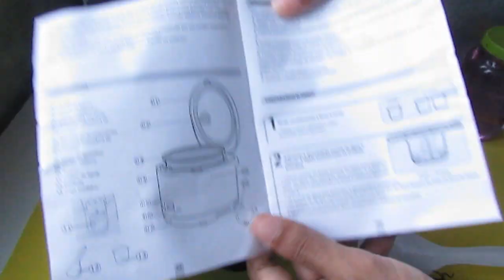TESTANDO A PANELA DE ARROZ ELETRICA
▼ME SIGA NO TWITTER, SNAP OU INSTAGRAM▼

DARIO PRIOLLI
Caixa Postal 32
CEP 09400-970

bjos